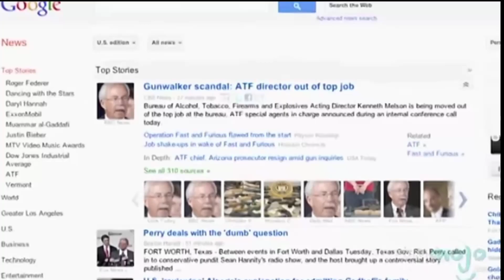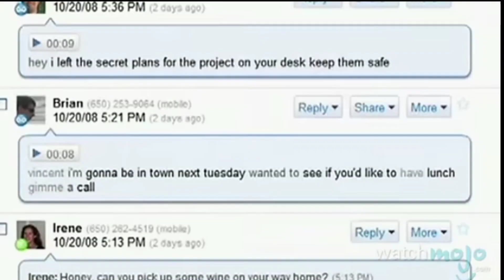Google lore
Idea given by George gamer